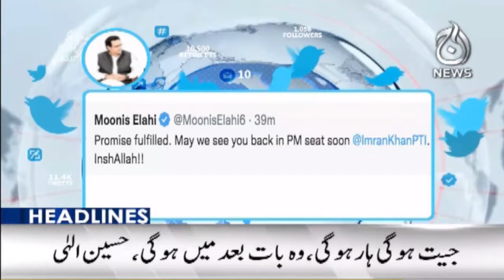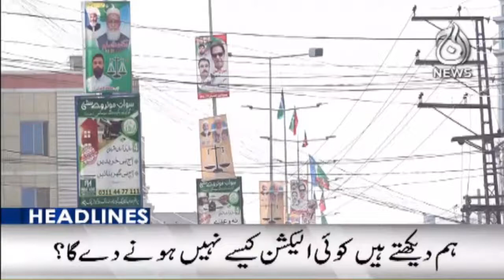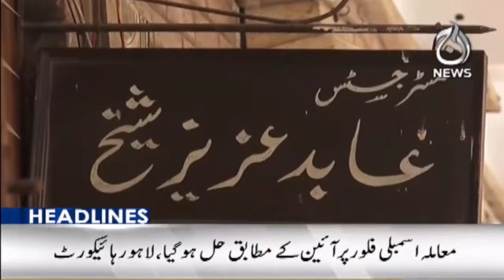Imran Khan political game, Assemblies dissolved - MQM Pakistan - Aaj News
Aaj News Headlines 12AM | 13 Jan 2022 | Imran Khan political game, Assemblies dissolved - MQM Pakistan

Aaj TV Official:
shorturl.at/iBDNX